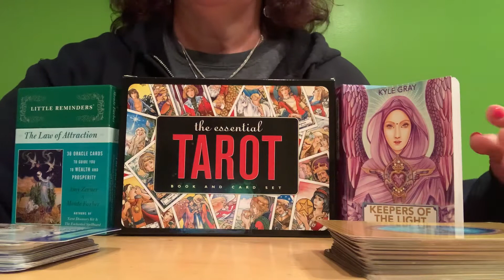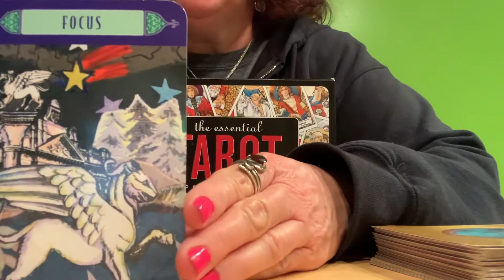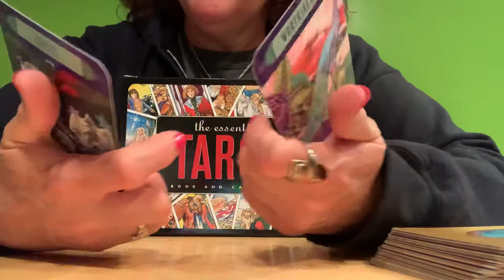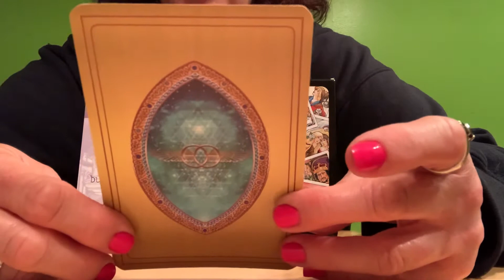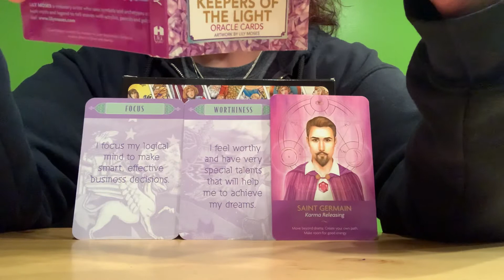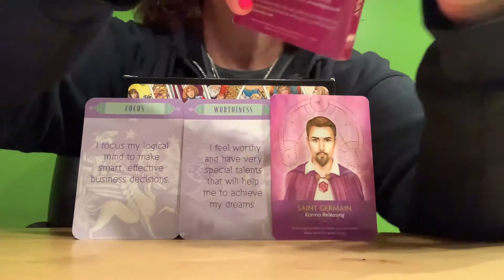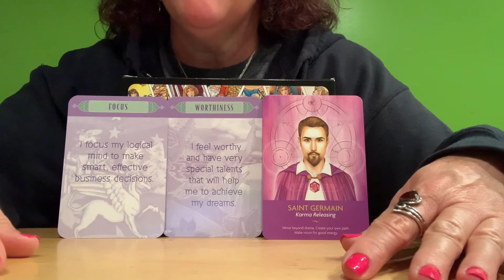Capricorn Self Improvement Messages for the week of August 23, 2020.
Self Improvement messages for the zodiac sign of Capricorn.